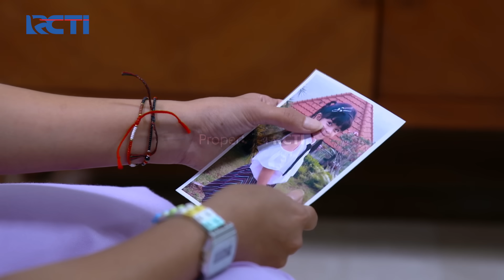ENAK BANGET😊😊 PIJATAN MAS AL BUAT ANDIN MENANGIS😥 | IKATAN CINTA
Al Coba Ikuti Kata Dokter Untuk Memijat Bagian Belakang Telinga Andin, Kemudian AL Lakukan Pemijatan Itu Kepada Andin, Lalu Andin Tiba-Tiba Menangis Karena Keenakan Dipijat Mas AL, Sambil Memijat Mas AL Hibur Andin Sampai Membuatnya Tertawa.

ENAK BANGET😊😊 PIJATAN MAS AL BUAT ANDIN MENANGIS😥 | IKATAN CINTA | Eps.623 | (2/4)

Mo jajanin si doi atau bagi-bagi uang jajan ke keponakan, tapi uangmu terbatas? Buka rekening tabungan MotionBanking dan ajak teman bergabung sebanyak-banyaknya! Kalo berhasil ajak teman buka rekening MotionBanking pakai kode referral kamu, masing-masing dapat bonus saldo Rp10.000!

Kerennya lagi, gak ada batas teman yang diajak!
Jadi mungkin banget buat dapat JUTAAN RUPIAH dari Ajak Teman di MotionBanking!

Ayo download sekarang di PlayStore/ AppStore